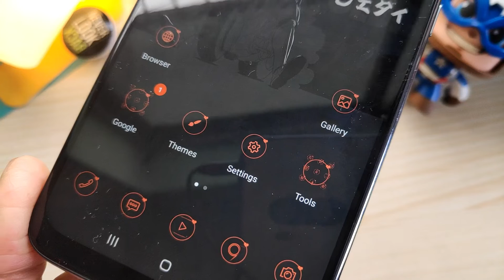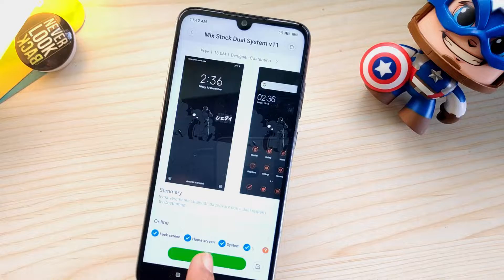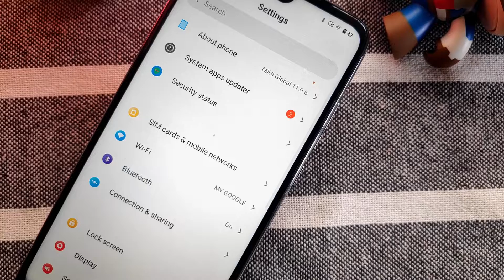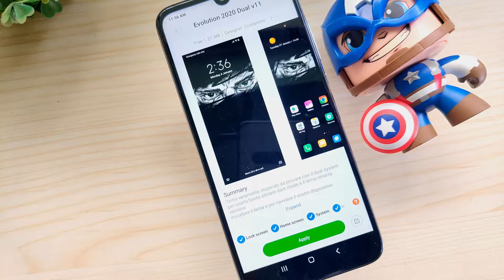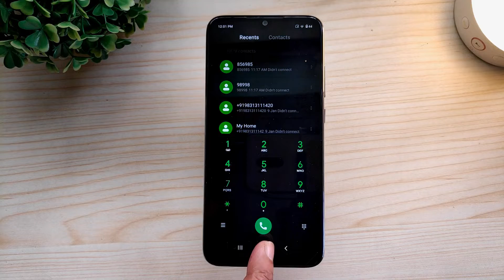Top 3 MIUI 11 Dual System Themes 2020 | Dark Mode Compatible.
Top 3 beautiful MIUI 11 Dual System Themes Ft. Redmi Note 7 Pro.
miui 11 themes, miui 11 dual themes, best miui 11 dark themes, top miui 11 themes 2020,

1. Fluid Dual v11 DWM4 by Astro
2. Mix Stock Dual System v11 by Costantino
3. Evolution 202 Dual v11 by Costantino